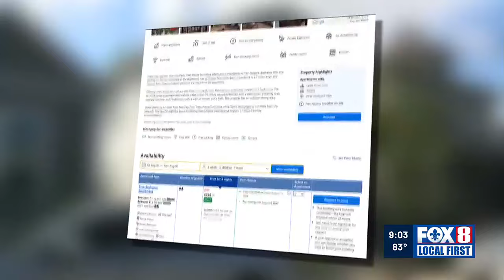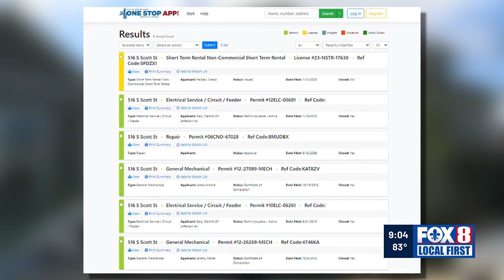Woman shot, New Orleans rental ransacked after teen party